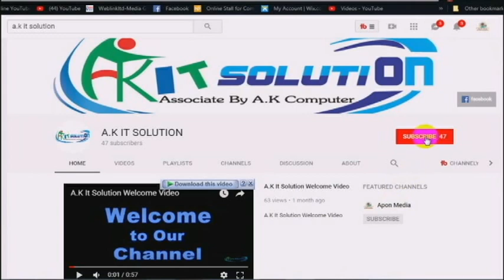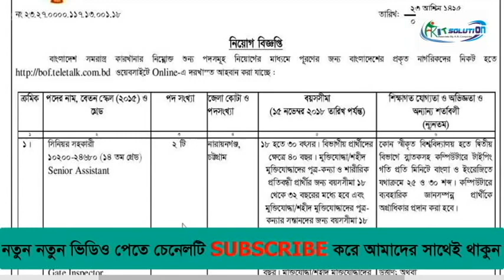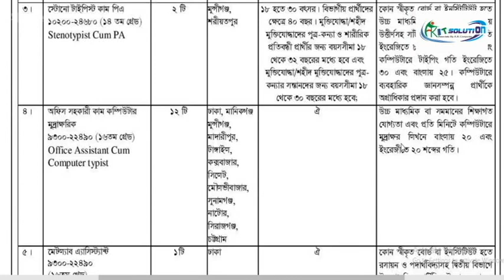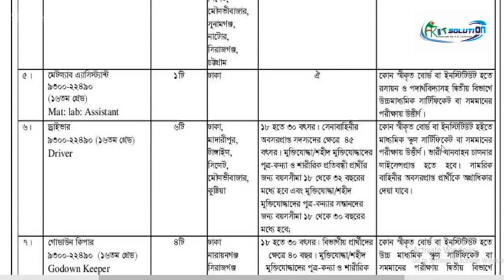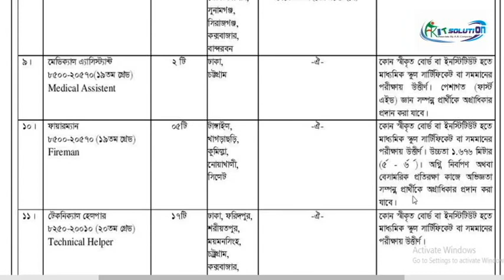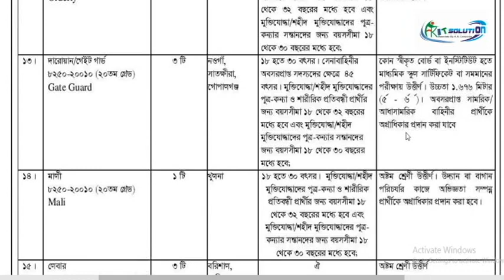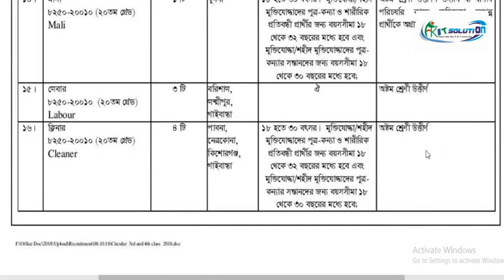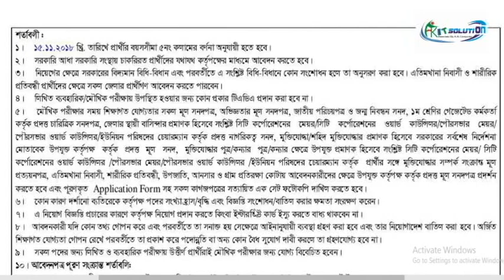BOF JOB CIRCULAR 2018 || LATEST GOVT JOB CIRCULAR || নিয়োগ বিজ্ঞপ্তি_A.K IT SOLUTION BD